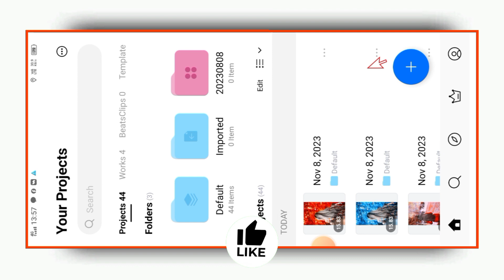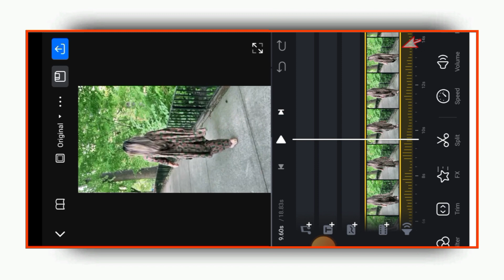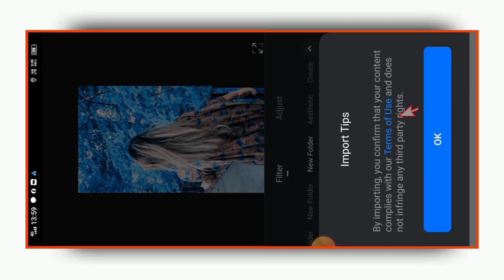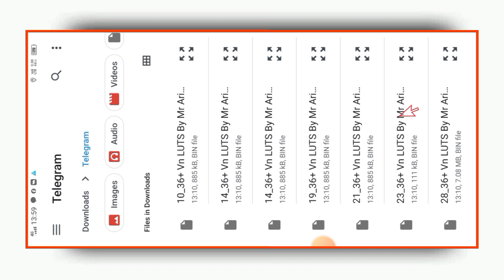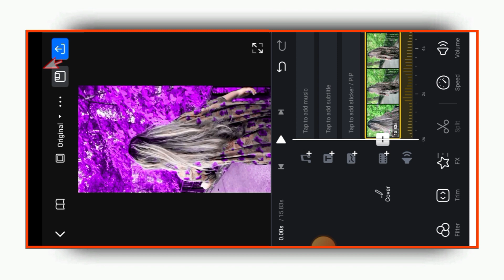Vn Background Colour Change Video Editing | Video Ka Background Colour Change Kaise Kare Vn App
So guess is video me main aapko dikhaya hu vn app me video ka background colour change kaise kar sakte Ho.

Your Query :-

vn colour grading video editing
video background colour change kaise kare
background colour change video editing
how to change video background colour in vn app
background colour change in vn app
video background colour change video editing in vn app
how to add colour grading filters in vn app
vn filters download